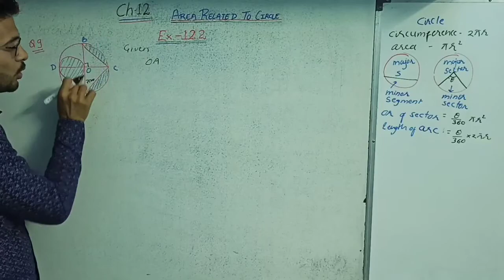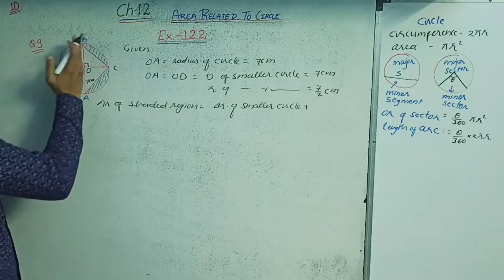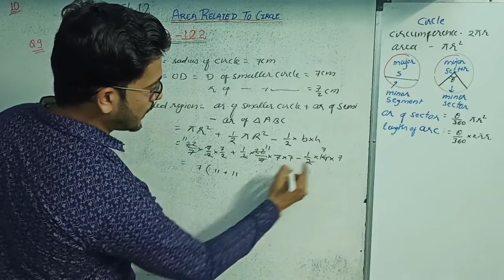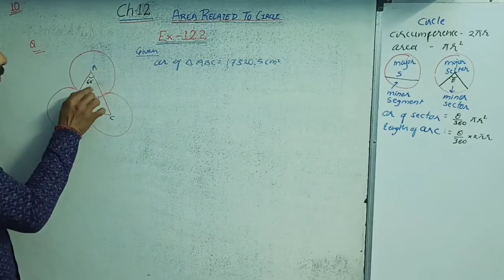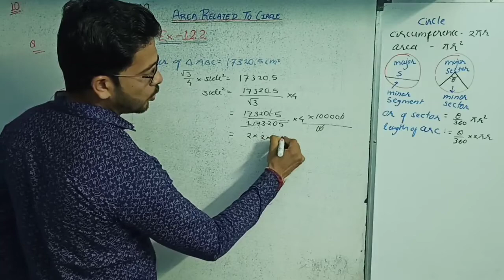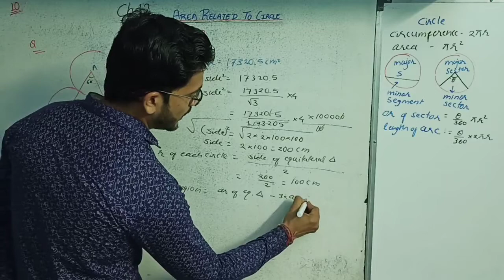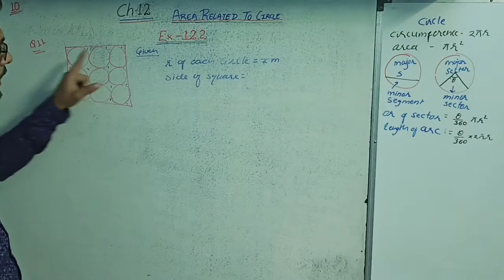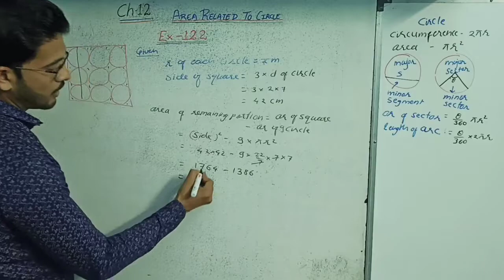Class10 Maths(NCERT)||Ch.-12 Area related to Circles||Ex.12.3 Q.9 to Q.11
In this video we are going to learn about found area related to circle . Also we learn about length of arc and area of sector of circle. we are going to solve 9 to 11 question of exercise 12.3

maths chapter 12 area related to circles in hindi
class 10 maths chapter 12 area related to circles by maths teacher
area related to circles class 10 vedantu
area related to circles class 10 vedantu umang
area related to circles class 10 vedantu sprint
area related to circles class 10 edumantra
edumantra class 10 maths circle

circles | circles class 10 chapter 12 | Maths | Concept/exercise/basic/Hindi/English | circles exercise 12.1 , 12.2 and 12.3 |